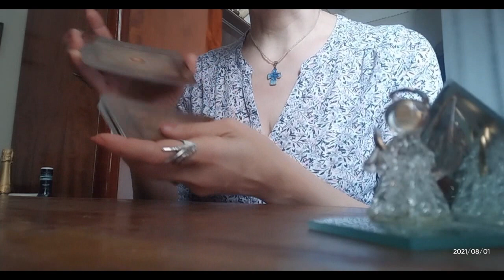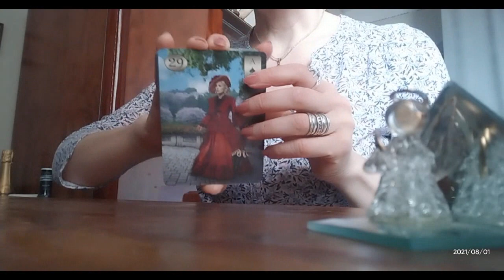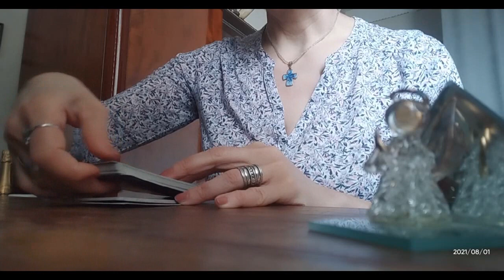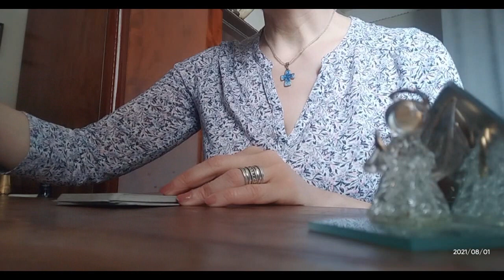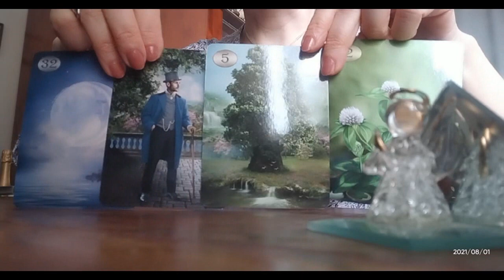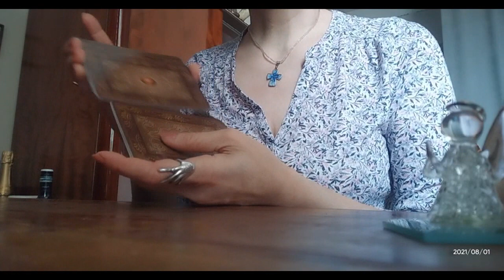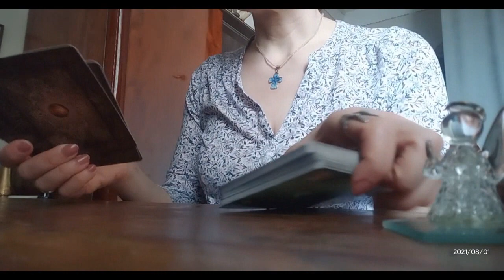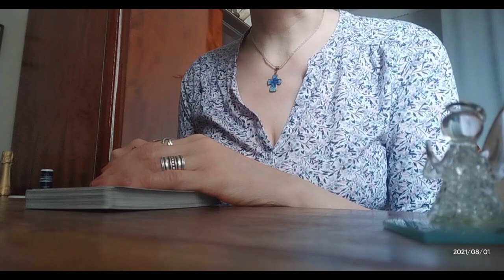კვირა დღის პროგნოზი ლენორმანისგან 🃏🃏🃏🤗💕